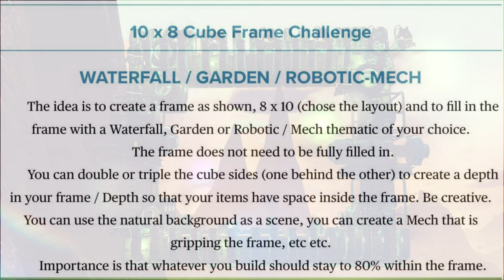No Man's Sky Nirwana SAO - PBF Frame Event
@nirwanasao3774 (Check Out Her Channel For More)